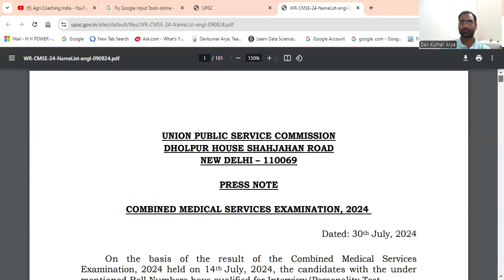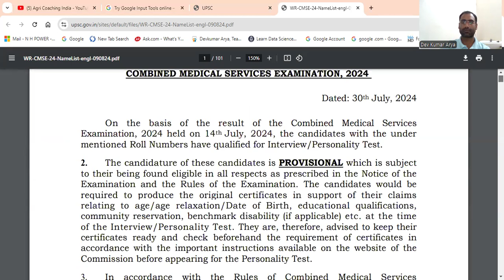UPSC CMS 2024 Result Name Wise ऐसे देखें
प्रिय व्यूअर्स,
Today we will discuss about download UPSC CMS 2024 Result Name Wise.